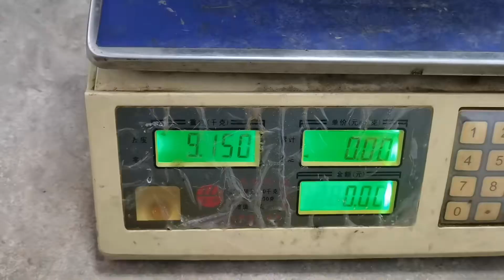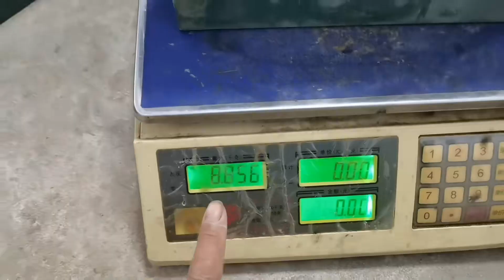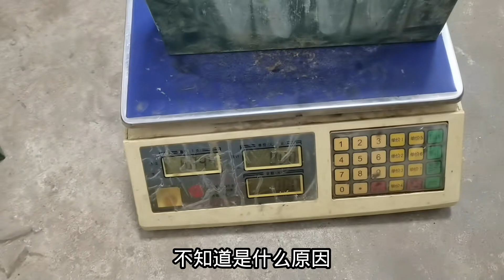电动车的电瓶报废了，这样卖更值钱，一组多卖好几十